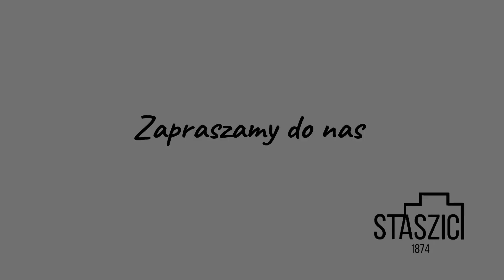Uczniowie i absolwenci o szkole - część 22